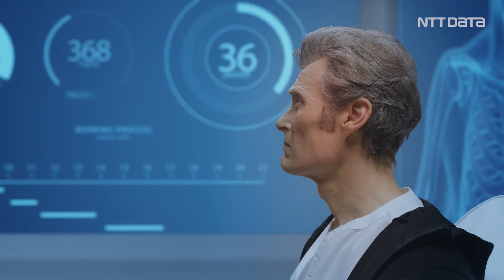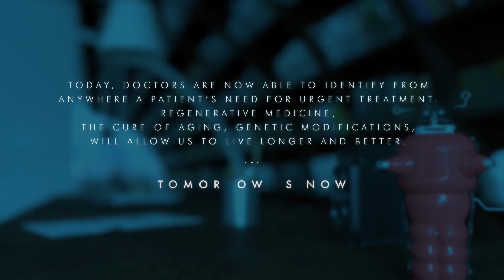METRIX - using regenerative medicine and biogerontology techniques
In this episode, Adam uses his advanced telepresence glasses to attend his doctor’s appointment.
After reviewing all the advanced testing data gathered from his real-time monitoring sensors, Adam's doctor scolds him because he is far from the expected progress to be made in his recovery schedule. The doctor has all the information to conclude that Adam has not followed his advice and has been careless about his own recovery.
The doctor reminds Adam of the potential consequences of his lack of commitment with his own health and using regenerative medicine, biogerontology techniques and other technological advancements, are able to help Adam get back on track.